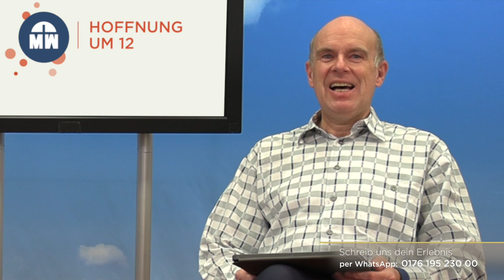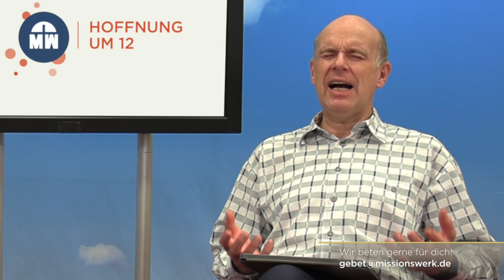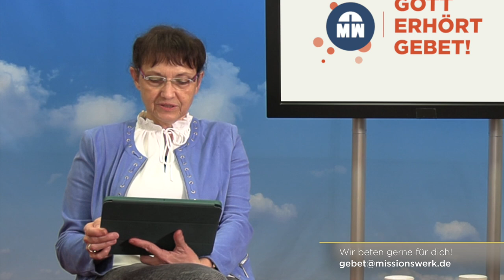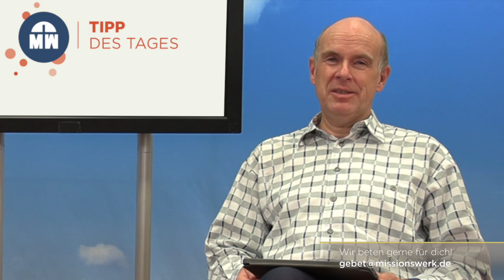Tag #121 - Hoffnung um 12 - Missionswerk Karlsruhe